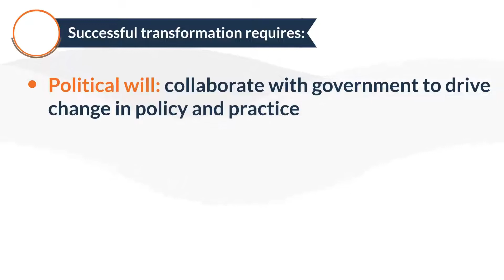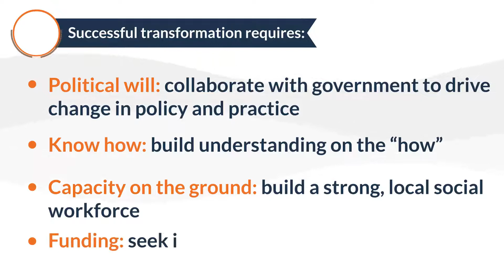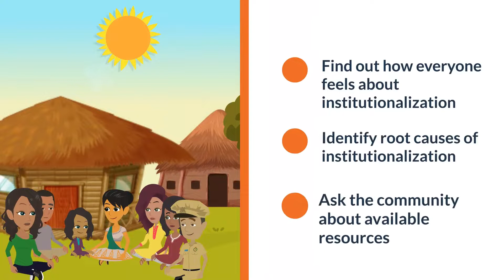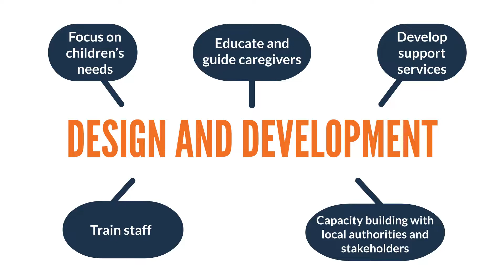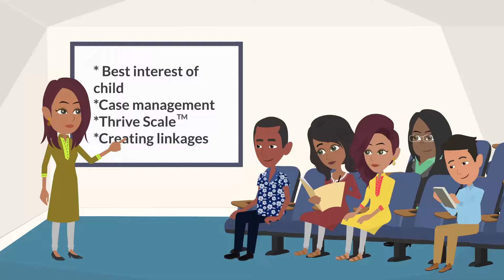Ep. 6 How to Transform a CCI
Miracle Foundation India focuses on necessity and suitability for a child before sending him/her back to the family. Child's safety and mental health is of utmost importance to us.